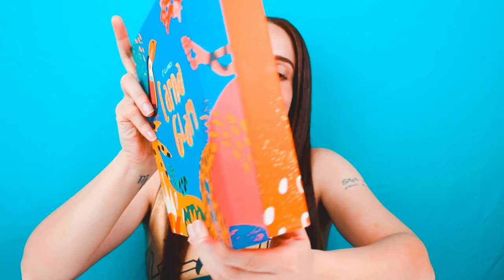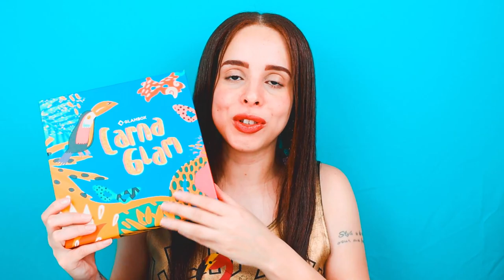GLAMBOX FEVEREIRO 2023 - GLAMBOX CARNA GLAM | DAIENE CALMON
🌟 ASSINE A GLAMBOX COM ATÉ R$ 90 DE DESCONTO + BRINDES USANDO O CUPOM "DAIGLAM"

Glambox Fevereiro 2023 - Glambox Carna Glam